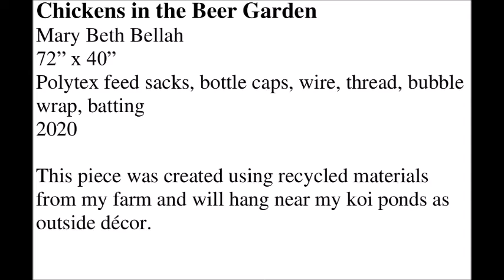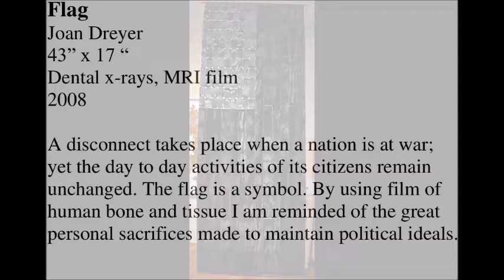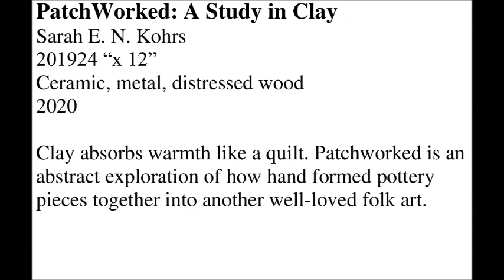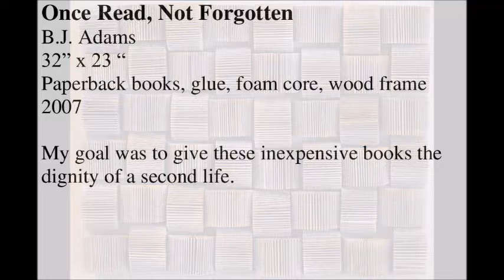No Fabric No Rules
No Fabric / No Rules is an invitational exhibit of 2D and 3D art in all media that reflect quilt designs in their work. The concept for this exhibition arose from the exhibit's curator, Trudi Van Dyke’s observations of traditional quilting patterns influencing artists in all media besides fabric. Ms. Van Dyke invited accomplished artists working in a large spectrum of media to create a piece of work that will have the design elements of a quilt but made without any fabric. Artists have responded to the challenge and work will be shown in glass, metal, wood, natural leaves, ceramics and more.